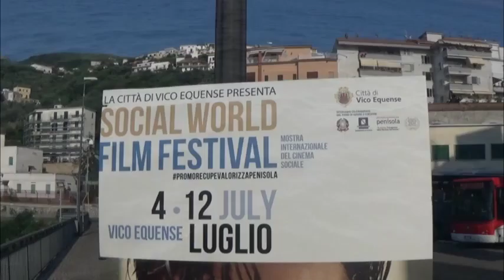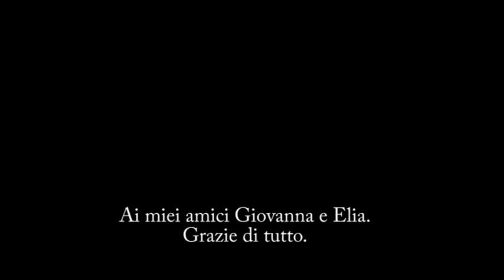Racconto Social Renato Aiello SWFF 2015 Young Media Campus